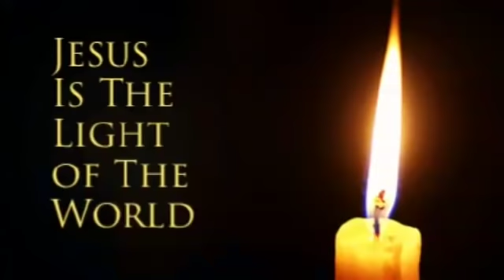Wednesday - 4th Week of Easter (Yr. C), 15 May, 2019. CATHOLIC MEDITATION.